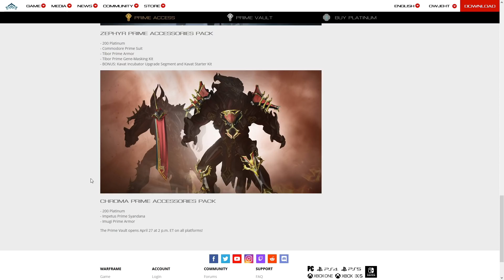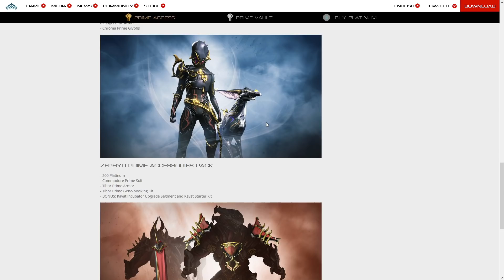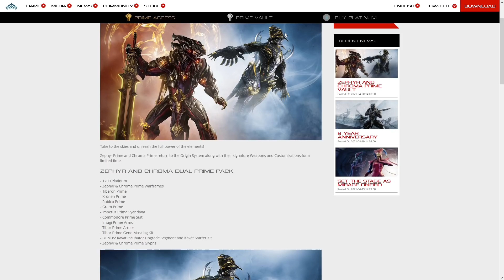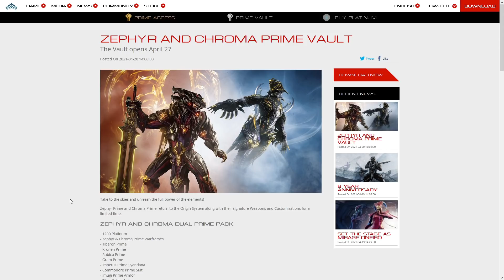Warframe - Zephyr & Chroma Primes Returning!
The Prime Vault opens April 27 at 2 p.m. ET on all platforms!

My glyph is now universal and the code "ORIGINALWICKEDFUN" claimable will now work on PC, Xbox and Playstation.